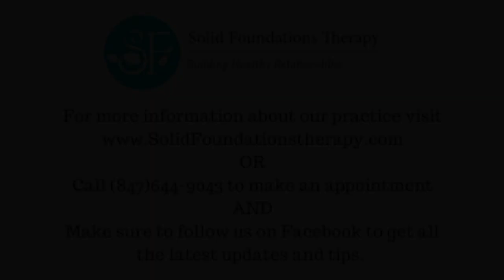How To Regulate Your Emotions Through Breathing Techniques!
Do need help regulating your emotions when you are stressed, overwhelmed or in the middle of an argument with someone?

If so; you are not alone ad you don't have to let your emotions get the best of you!

In this month's Therapy Moment, Amber Loveshe, LPC shares how breathing techniques can help you better regulate your emotions!

Have you recently tried applying this tip and noticed a difference?